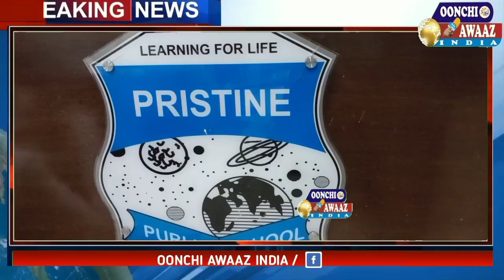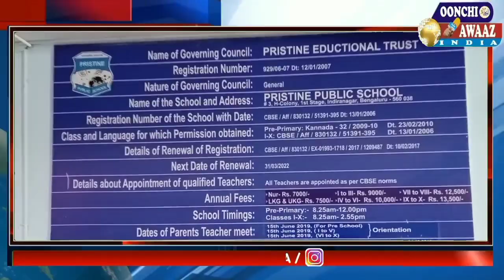MUSLIM MANAGEMENT KO BEST SCHOOL AWARD ||Oonchi Awaaz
CBSE SYLLABUS KE BANGALORE KE 100 SCHOOLS ME INDRA NAGAR KI PRESTINE PUBLIC SCHOOL KO BEST SCHOOL AWARD EK REPORT